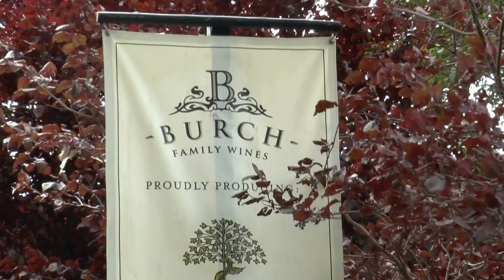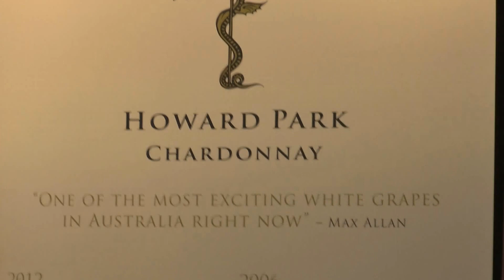Perth, Australia - Margaret River Tour #1 - Howard Park Wines -12 January 2016